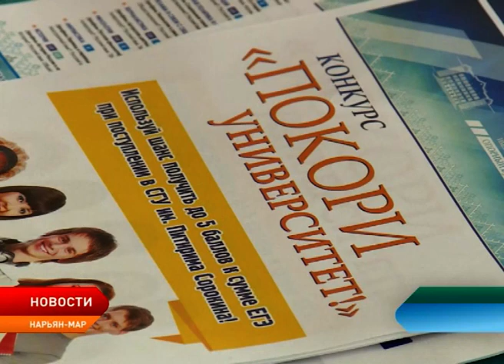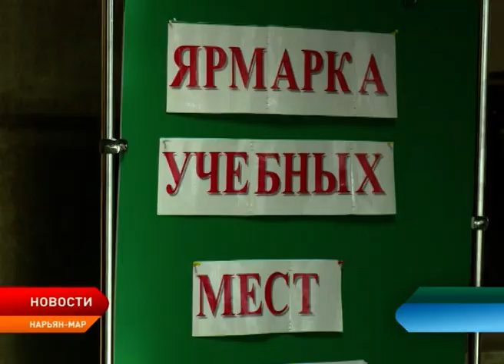Ярмарка учебных мест прошла в столице Ненецкого округа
Сегодня в Нарьян-Маре прошла ярмарка учебных мест. Во Дворце культуры «Арктика» свои вакансии для студентов и выпускников школ представили ВУЗы, образовательные учреждения и другие организации региона. Соискатели смогли не только узнать информацию о будущей работе из первых уст, но и попробовать себя в профессиональном мастерстве.